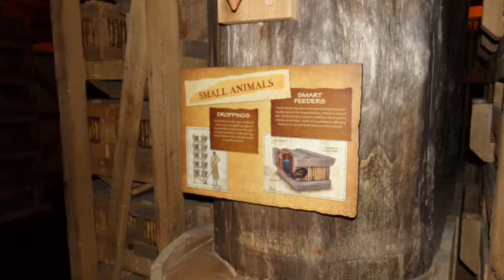ARK ENCOUNTER II Fall, 2020 Williamstown, Kentucky--- filmed by kobiwon007(Kevin Martin)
A visual representation of the Ark Encounter in Williamstown, Kentucky set to a soundtrack of Ayreon's song, "Isis and Osiris" created by multi talented musician, Arjen Lucassen. The massiveness of the Ark exhibit is overwhelming the first time you experience it. There is also a zoo park and zip lines.